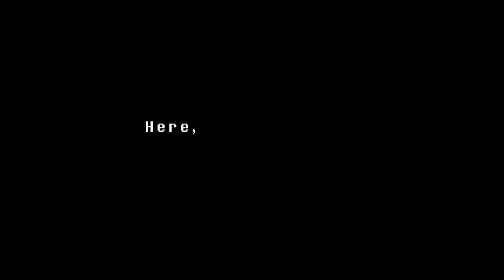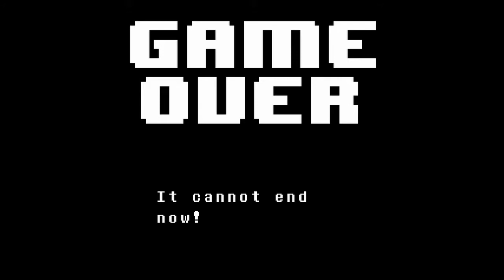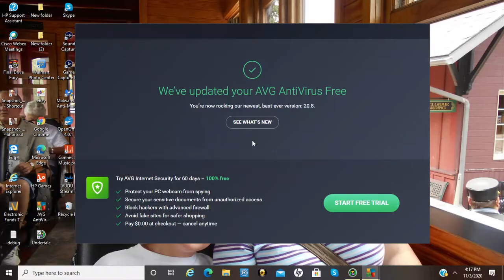Undertale ep 4 waterfall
I walk through waterfall in undertale